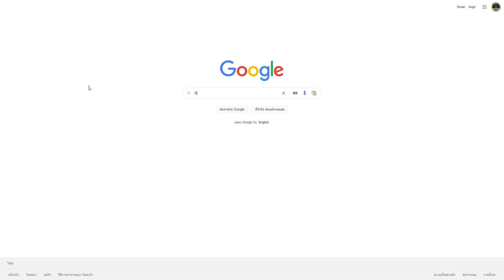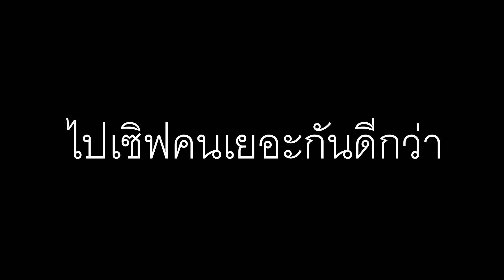มันถึงเวลาแล้ว